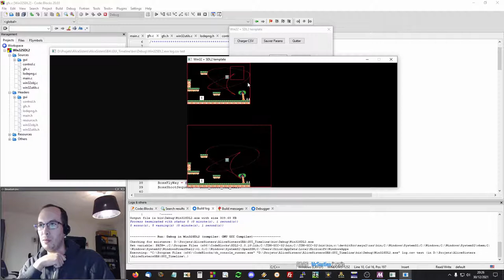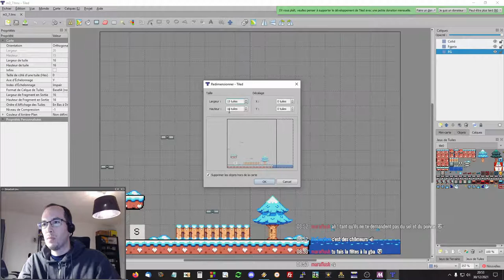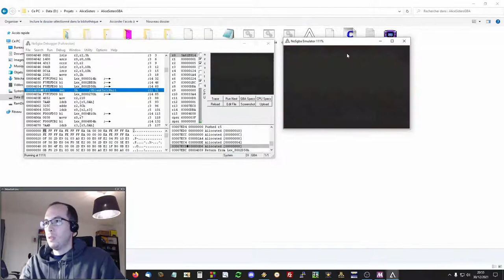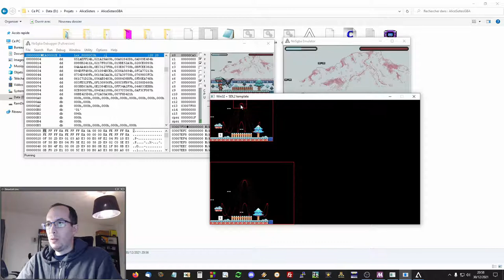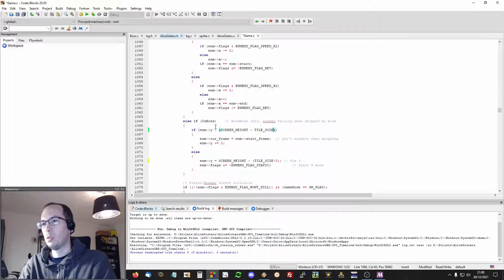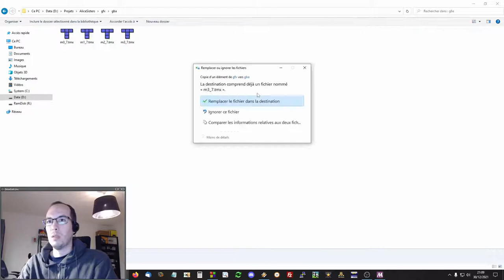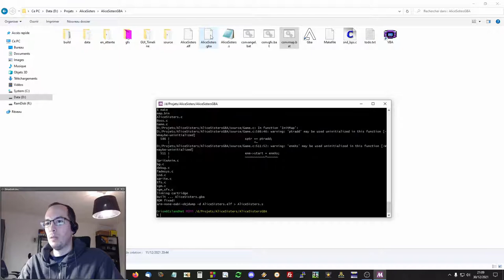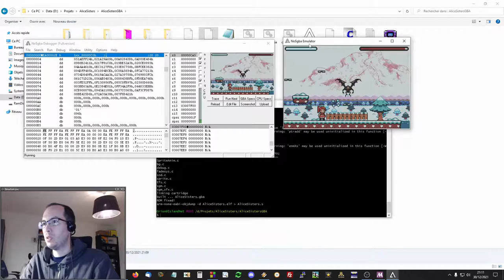Alice Sisters sur Gameboy Advance, gestion des Boss !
Dans le cadre du portage de mon jeu indé Alice Sisters pour Gameboy Advance, j'explique un peu la gestion des Boss du jeu ! Suivez ma chaine twitch pour voir le développement en live